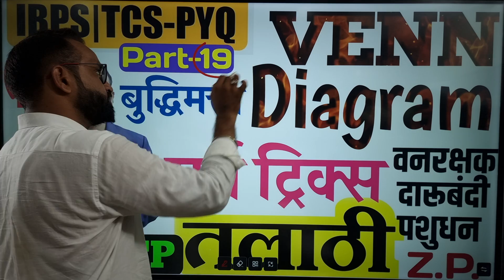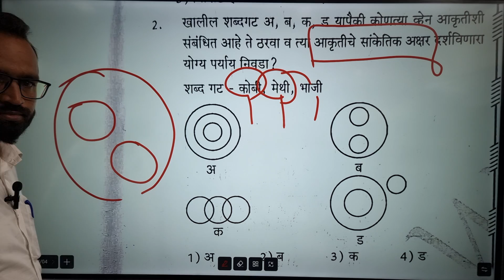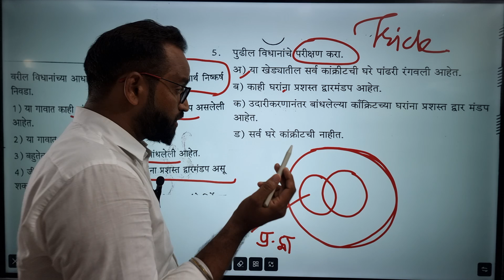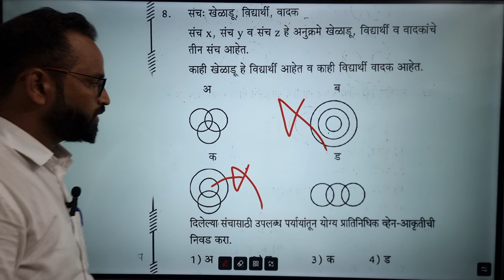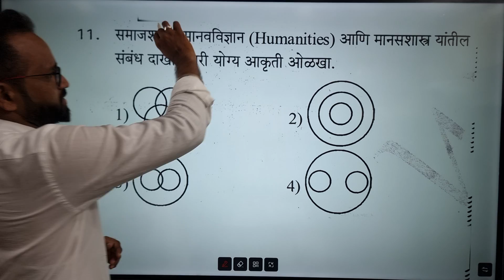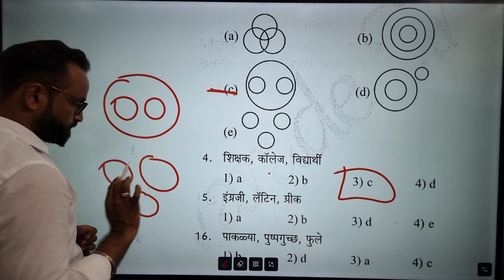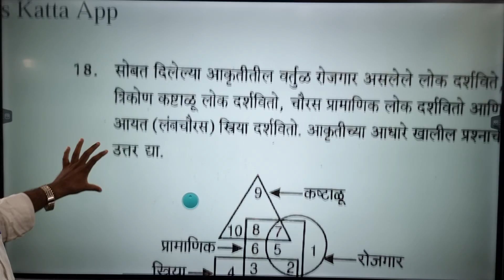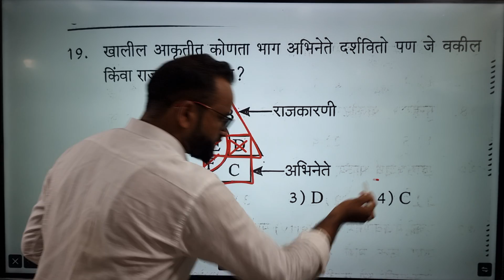Venn Diagram Reasoning tricks/TCS IBPS Talathi Forest नगरपरिषद|P.18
PC/Laptop वर Abhyas Katta App चे कोर्स पाहण्यासाठी ...

✔️तलाठी भरतीचे सर्व Study Material, Notes व Test सिरीज फक्त 299/- मध्ये..Phone pe/Google pe/Paytm - 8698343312 यावर पेमेंट करून Whatsapp ला Screenshot पाठवा.. तलाठी नोट्स + टेस्ट असा msg करा.. सर्व PDF मिळतील. (Calls not allowed)